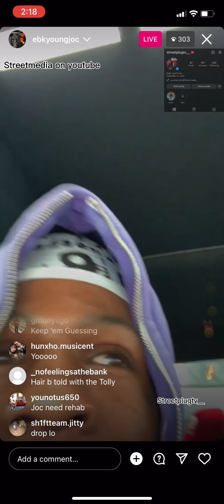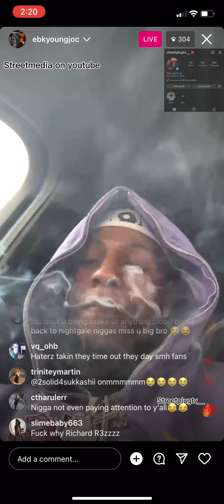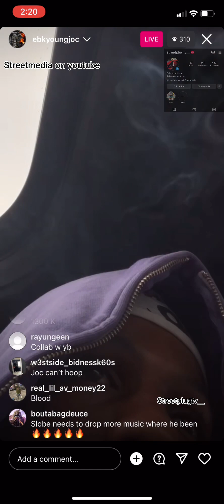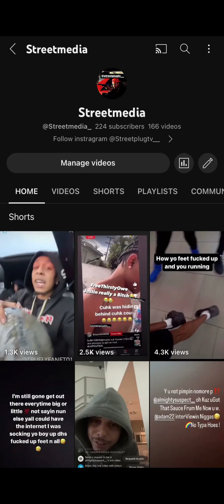Ebk Young Joc live